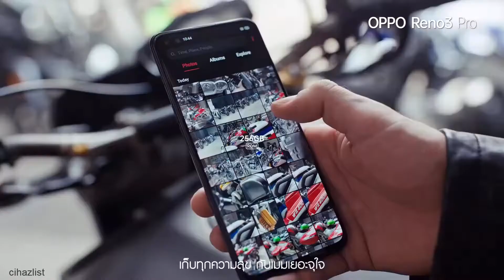OPPO Reno 3 Pro Teaser